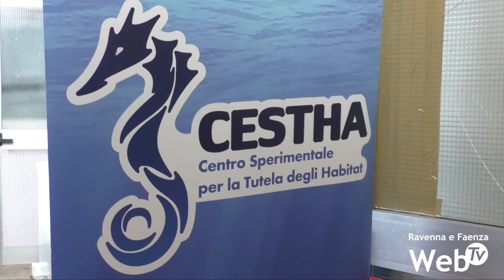Cestha di Marina di Ravenna compie 5 anni:progetti più importanti legati a seppie,squali,tartarughe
Il Cestha di Marina di Ravenna ha compiuto 5 anni. 5 anni di studi ambientali e salvaguardia della specie portati avanti parallelamente con attività di sensibilizzazione per tutelare il mondo marittimo. Il Centro Sperimentale per la Tutela degli Habitat conta oggi sul lavoro di 5 ricercatori ai quali si aggiungono collaboratori occasionali a seconda dei progetti. I più importanti vedono i ricercatori del Cestha impegnati in barca, spesso accanto ai pescatori, per insegnar loro un nuovo modo di lavorare, più vantaggioso sia per la pesca, sia per il mare e per salvare tutti quegli animali pescati accidentalmente. E poi la presa in cura degli animali feriti, come il trigone Sole, preso a bastonate da un bagnante, piccoli squali o le numerose tartarughe. E poi il progetto di salvaguardia delle seppie, che ogni anno porta a liberare in mare 50 mila esemplari. Fra gli ultimi progetti, la ricostruzione con la stampa 3D dei carapace danneggiati nelle tartarughe, per dare il tempo ai gusci di cicatrizzare e nel frattempo ridurre i pericoli per l’animale in cura.